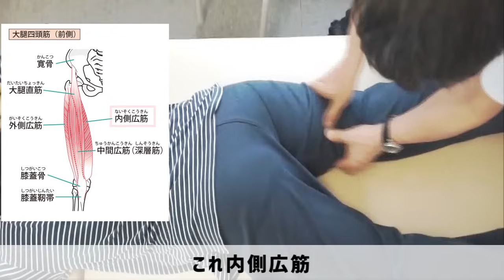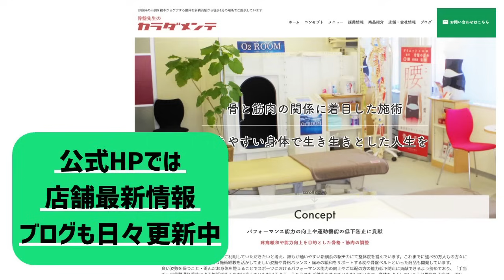大絶叫！爆発寸前のリモート腰痛vs院長。～ぎっくり腰一歩手前で腰がボキボキ！悶絶大暴れでベットから落ちそう!?～ SEITAI Japanese authentic chiropractic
横浜で整体院を営む骨盤先生がお届けるする
本格整体の「骨盤先生のカラダメンテ」チャンネル

すみません、UP遅くなりました!!
前回の続編です。
相変わらず、大絶叫です！

【店舗情報】※ご予約の際は、「Youtubeを見て！」とお伝えください♪

■SKP整体　鶴見店
神奈川県横浜市鶴見区鶴見中央1-5-5　アオキビル第28　103

＼2021年8月6日(金）NEW OPEN／
■骨盤先生のカラダメンテ　八王子店
東京都八王子市中町７－９中町ビル2階
★八王子店のホットペッパービューティーはこちら

整体のノウハウを生かした自社開発商品や
セレクトしたカラダに寄り添うアイテムを販売しています！

★人気No１ 整体まくら「安眠先生」
寝ながら姿勢をサポート！腰痛、首コリ、肩コリにはこの枕！

★新商品！「骨盤先生のコツたて」
楽な姿勢が良い姿勢！座るだけで姿勢サポートクッション

【採用】一緒に働く仲間を募集しています！
・整体、カラダや健康に興味がある人
・スポーツが好きな人
・自分の技術で誰かの幸せや健康をサポートしたい人
・技術だけでなく、接客や店舗運営、マネジメントも極めたい人
・なにか新しいことを始めたい人
・副業をしてみたい人

ぜひ当社で一緒に働いてみませんか？
少しでも興味を持ったら、お気軽にご連絡ください。